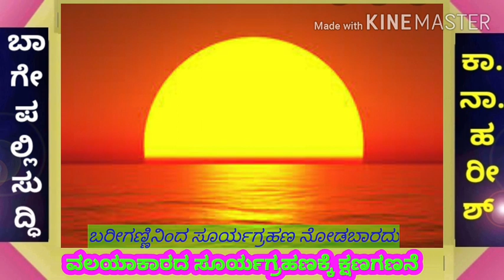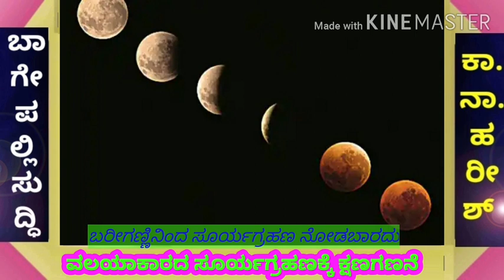ಸೂರ್ಯ ಗ್ರಹಣ ಎಂದರೇನು ? ಯಾವ ಸಮಯಕ್ಕೆ ಏನಾಗಲಿದೆ ? ಎಲ್ಲಲ್ಲಿ ಗೋಚರಿಸಲಿದೆ ಈ ಗ್ರಹಣ ?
ಬಾಗೇಪಲ್ಲಿ ಸುದ್ಧಿ ಯೂಟ್ಯೂಬ್ ಚಾನಲ್

ಸೂರ್ಯ ಗ್ರಹದ ಎಂದರೇನು ? ಯಾವ ಸಮಯಕ್ಕೆ ಏನಾಗಲಿದೆ ? ಎಲ್ಲಲ್ಲಿ ಗೋಚರಿಸಲಿದೆ ಈ ಗ್ರಹಣ ?

ನಮ್ಮ ಪೇಸ್ ಬುಕ್ ಪೇಜ್ ಗೆ ಸೇರಲು ಇಲ್ಲಿ ಕ್ಲಿಕ್ ಮಾಡಿ

ನಮ್ಮ ಚಾನಲ್ ಅನ್ನು ಸಬ್ ಸ್ಕ್ರೈಬ್ ಮಾಡಿ ಸಹಕರಿಸಿ , ಧನ್ಯವಾದಗಳು